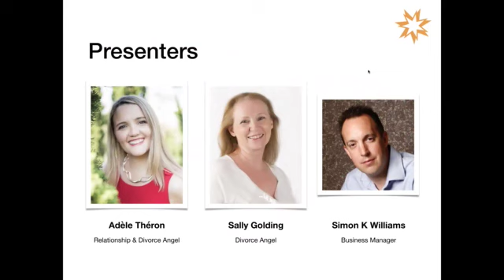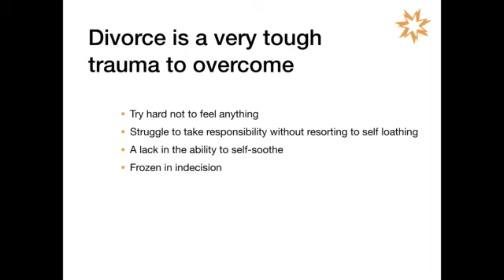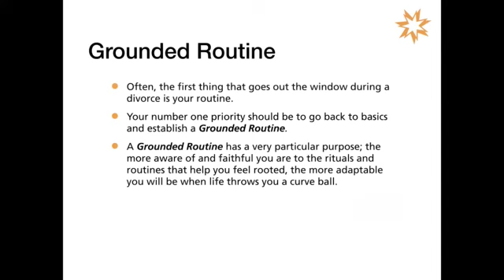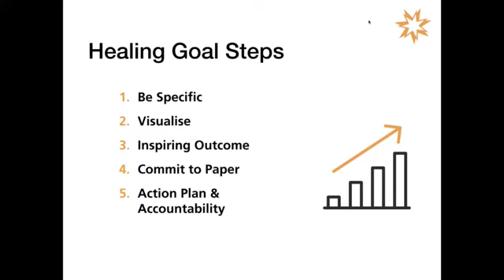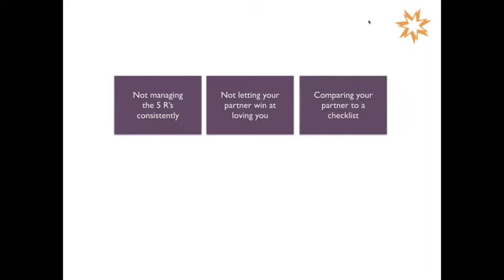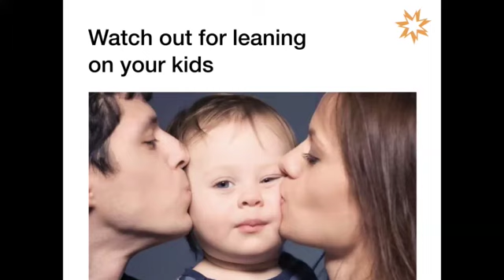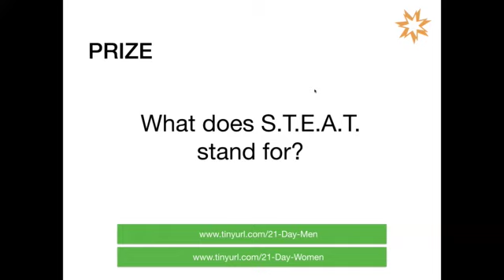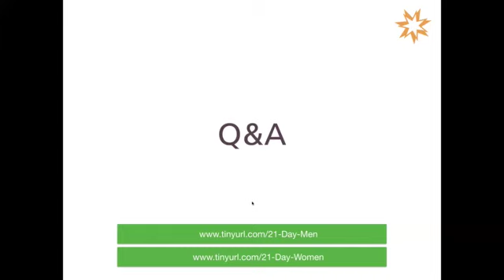Divorce Coach - Getting Over Divorce Webinar Replay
Webinar - Hosts;
Sally Golding, Adele Theron, and MC Simon K Williams